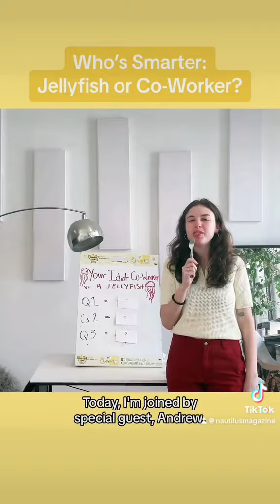Jellyfish or Your Idiot Co-Worker?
Tiny box jellyfish are brainless but can still make memories and adapt. Comedian Sarah Adelman wonders, can your idiot co-worker do that?